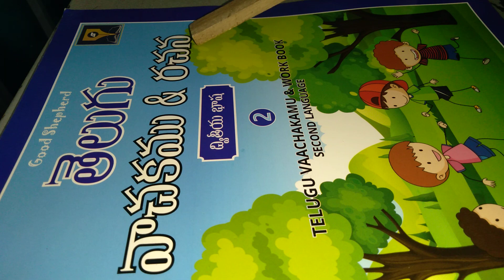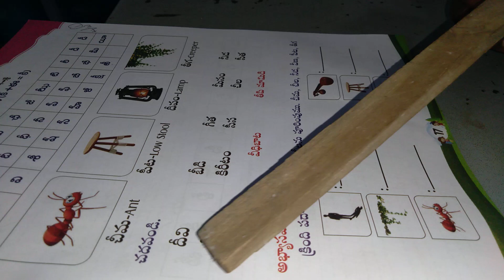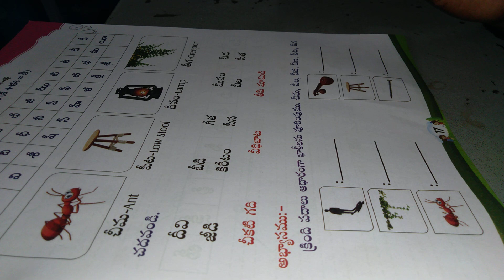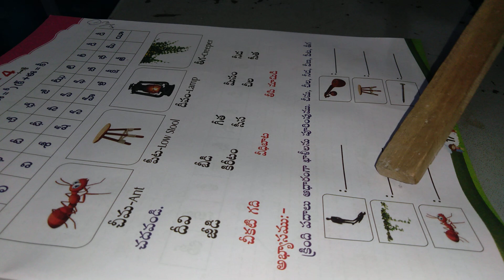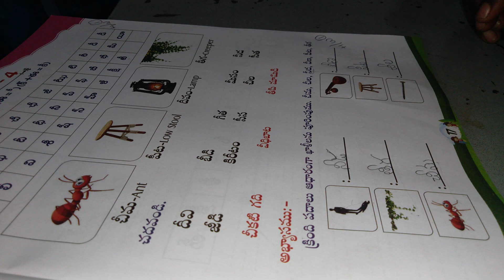2ND CLASS TELUGU LESSON 04 PART 02 ABHYASAM